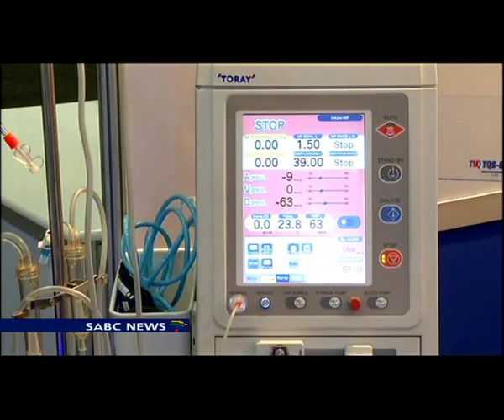Illegal trade in vital human organs drops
The illegal trade in vital human organs has dropped significantly in the last ten years.
However the number of illegal kidney transplants worldwide is still a concern.
The 2015 World Congress of Nephrology is underway in Cape Town..